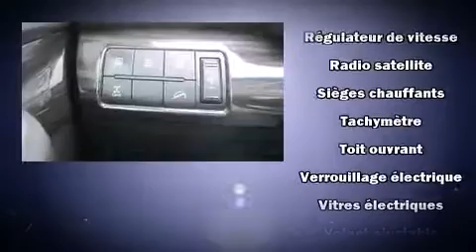2012 Kia Sorento EX V6 4WD in Montreal, QC H2H 2L9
La route vous appartient avec le Kia Sorento 2012. Ce v��hicule offre toute la polyvalence d'une transmission int��grale coupl��e �� une transmission automatique et un moteur 6 cylindres de 3,5 L. Kia a mis la priorit�� sur la commodit��, l'efficacit�� et le style en incluant: l'ouverture automatique de la glace du conducteur, un compte-tours, un ordinateur de bord, le r��troviseur central avec fonction anti��blouissement automatique, climatiseur avec commande automatique de temp��rature, phares �� contr��le automatique, et beaucoup plus. Les garnissages de si��ges de cuir de haute qualit�� ajoutent au confort, un luxe toujours appr��ci�� du conducteur et des passagers. Ses attrayantes roues en alliage s'harmonisent aux formes des ailes qui accentuent le caract��re sportif du v��hicule. Vous et vos passagers appr��cierez la sonorit�� de la cha��ne st��r��o, qui comprend une lecteur CD et une connexion MP3, commandes audio sur le volant, et 6 haut-parleurs qui enveloppent l'habitacle d'une ambiance sonore incomparable. Kia accorde la priorit�� �� la s��curit�� et la protection en incluant: coussins gonflables �� l'avant avec d��tecteur de poids du passager, coussins gonflables lat��raux �� l'avant, syst��me antipatinage, syst��me d'assistance au freinage, appuis-t��te avant anti-coup de fouet, un avertisseur d'urgence, et freins antiblocage. Pour plus de s��curit��, l'entra��nement est coupl�� �� un syst��me du contr��le dynamique de la stabilit��. Notre ��quipe de conseillers vous aidera �� mettre la main sur le v��hicule que vous avez toujours cherch��. Nous serons heureux de r��pondre �� toutes vos questions. Prenez quelques instants pour effectuer un essai routier!